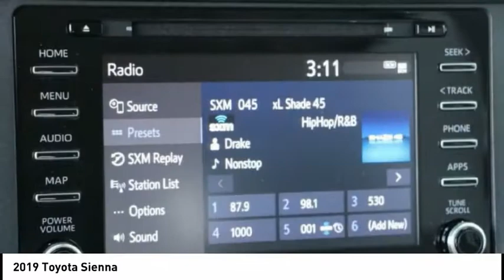2019 Toyota Sienna Elk Grove Toyota 121228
2019 Toyota Sienna  - Stock#: 121228 - VIN#: 5TDKZ3DC2KS989424

Check out this 2019 Toyota Sienna.   Price Includes Customer Cash: Customer Cash Offer is in lieu of any special APR offer from Toyota Financial Services. Customer Cash provided by Toyota Motor Sales, Inc. Some offers may not be combined. Prices do not include government fees and taxes, any finance charge, $80 dealer document processing charge, any electronic filing charge and any emissions testing charge. Rebates Include: $1,000 - TMS Customer Cash - San Fran. Exp. 02/04/2019 The Special Internet Price is $33719. Contact the dealership today.